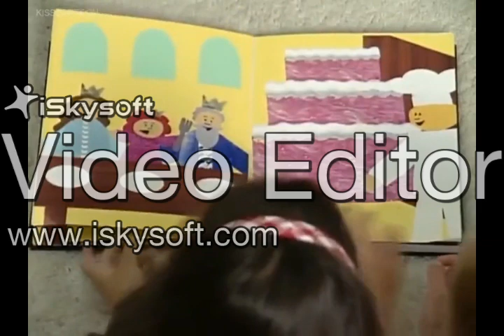The Princess' Birthday